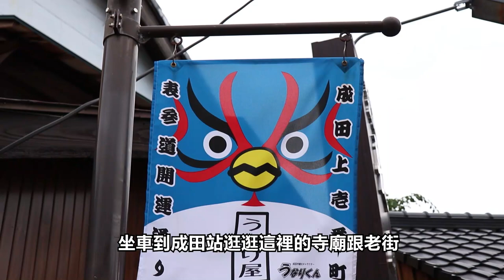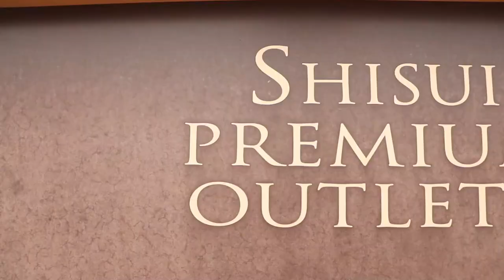超實用！離開東京最後一天怎麼玩？｜拍攝於疫情前｜成田機場篇｜東京自由行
✈超實用！離開東京最後一天怎麼玩？｜成田機場篇✈

本集是受歡迎又很實用的離開東京最後一天第二集
這次走成田機場啦！
GOGO！